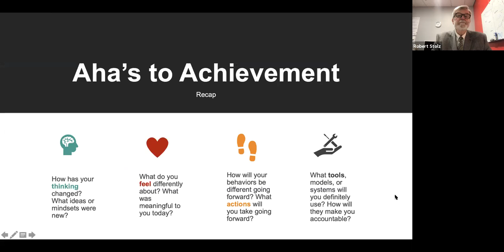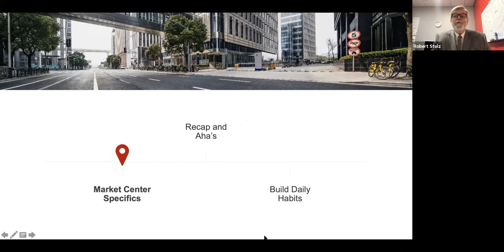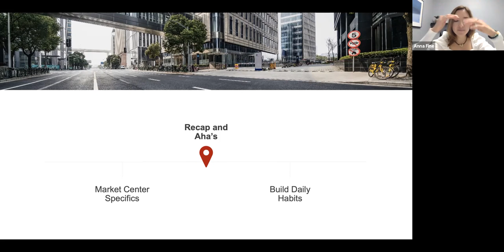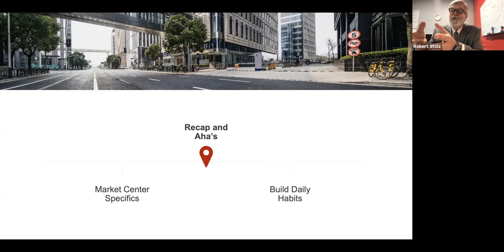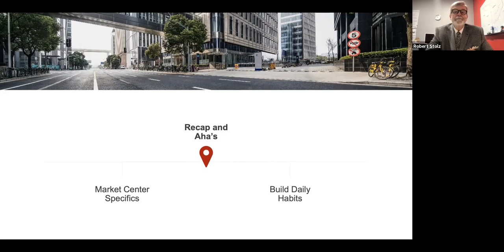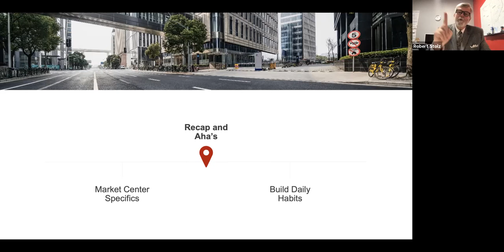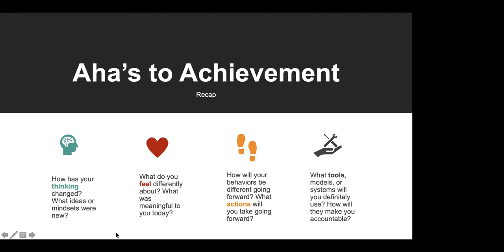Market Center Specifics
Ignite Series - March 2021
Hosted by KWSCV & KWSC.
Class led by Bob Stolz.